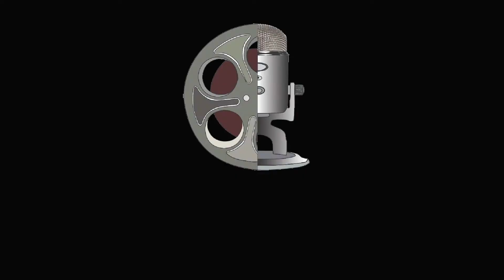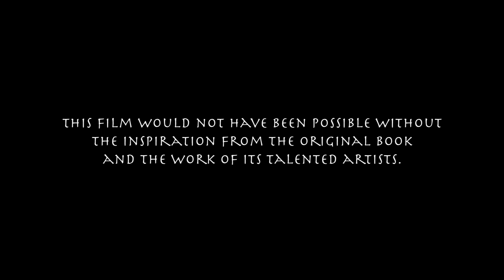Pinduli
In the African savannah, a young hyena named Pinduli, whose been told she was the most beautiful hyena ever, is mocked and insulted by other animals for her appearance, and all she wants to do is disappear. She then becomes the trickster and attempts to bring back harmony to the savannah.
From the award-winning author of Stellaluna, Janell Cannon tells us a very moving story about how the power of words can hurt.

Originally created: May 25, 2022